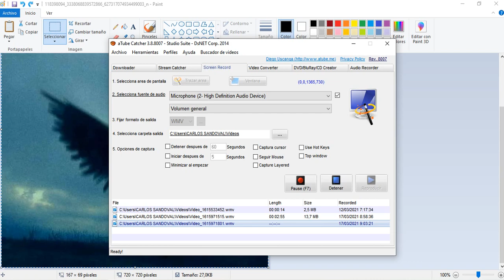news drawing by gagarlos coming soon